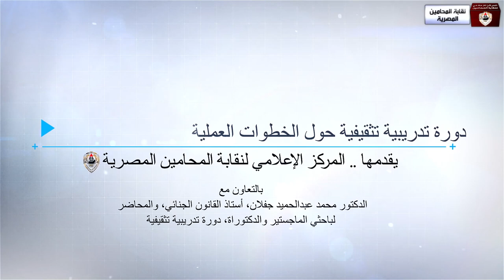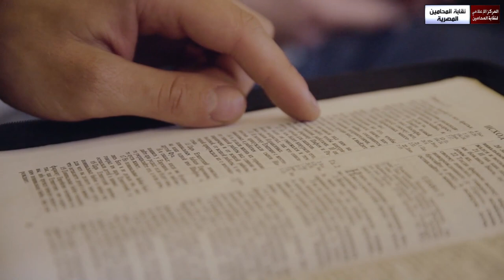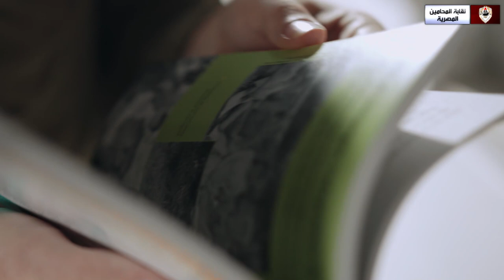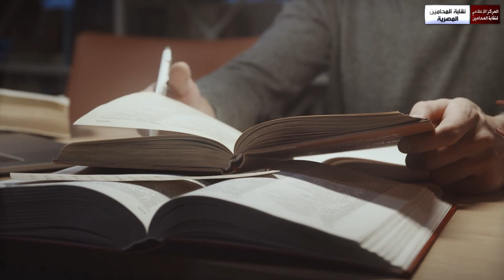دورة تدريبية تثقيفية الخطوات العملية لإعداد البحث العلمي الحلقة (٢)